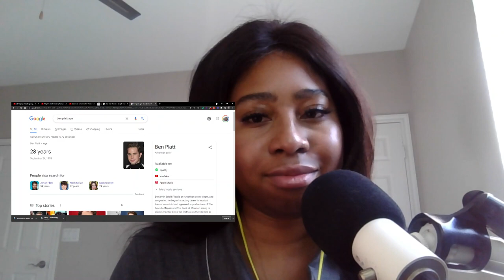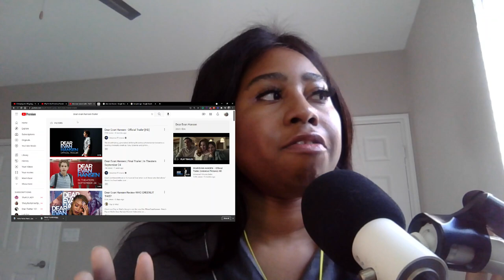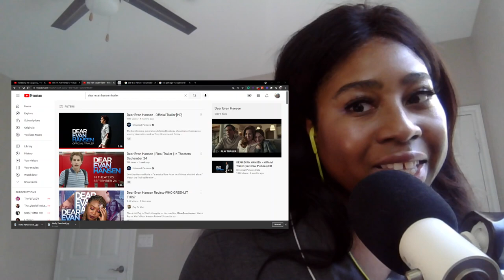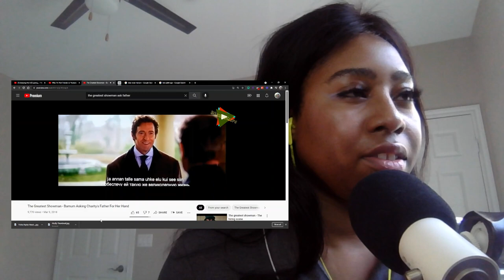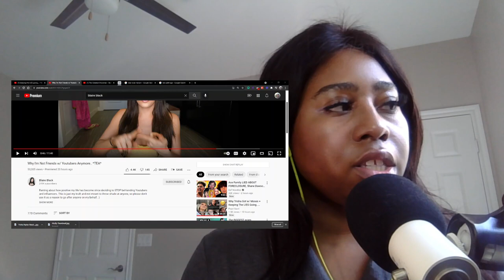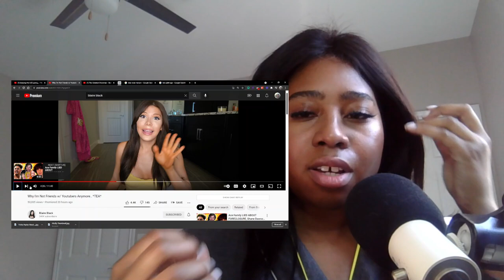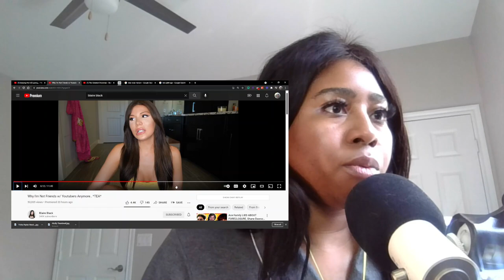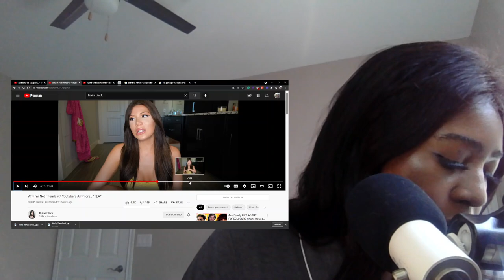Reacting to Trisha Paytas Lies & Blair White Unfriending Her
trishapaytas blairewhite dearevanhansen I need a new screen recording software. Please leave suggestions in the comments!